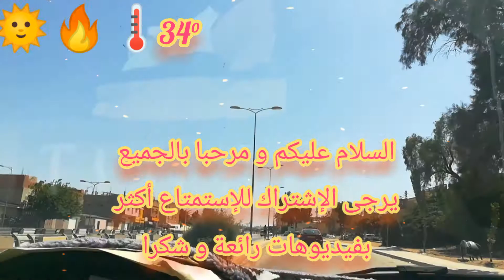شاهد_إلى_الآخر_طريق_الكورنيش_العلوي_الوهراني_منظر_البحر__La_ Merveileuse_corniche_superrieur_D'Oran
شاهد_إلى_الآخر_روعة_طريق_الكرنيش_العلوي_الوهراني_منظر_البحر_من_أعالي_الجبال_La_ Merveilleuse_corniche_superrieur_Oranaise
إذا كنت تبحث عن فيديوهات ذو فائدة نصائح سياحة قرآن و دروس إشترك في قناتي و تفاعل بالتعليقات والإعجاب و شكرا.